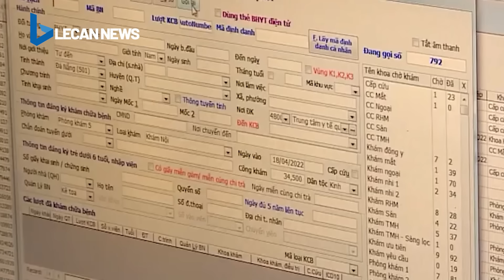Xe cấp cứu tông liên hoàn khiến bệnh nhân tử vong, 5 người bị thương